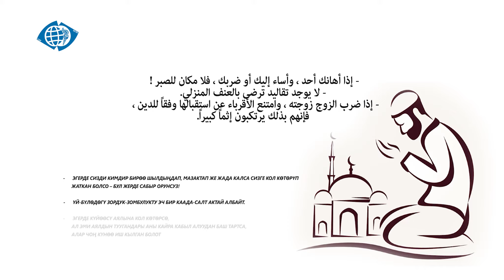Насилие в исламе_ru